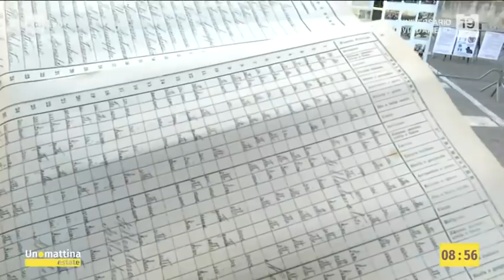Il ricordo di Paolo Borsellino - Unomattina estate 19/07/2021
- Era il 19 luglio 1992, di 29 anni fa, quando una Fiat 126, carica di esplosivo, provocò la morte del giudice Paolo Borsellino e la sua scorta. Erano passati soltanto 57 giorni dalla strage di Capaci che costò la vita al giudice Giovanni Falcone, alla moglie e alla sua scorta. Oggi quelle immagini fanno ancora tano male e meritano una riflessione.
In studio Federico Cafiero De Raho, Procuratore nazionale antimafia e antiterrorismo. In collegamento da Via d'Amelio a Palermo, Edoardo Lucarelli  con Vittorio Teresi, Presidente Centro Studi Paolo e Rita Borsellino, Giusi Aprile, Dirigente Istituto Comprensivo "Archimede" di Siracusa, e Lucia Sorce, Dirigente Istituto Comprensivo "Rita Borsellino" di Palermo.